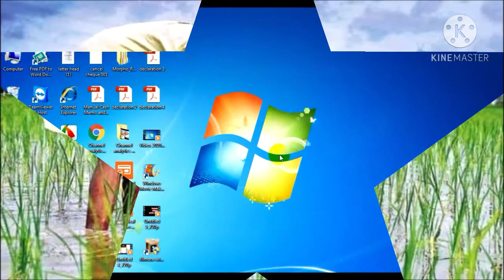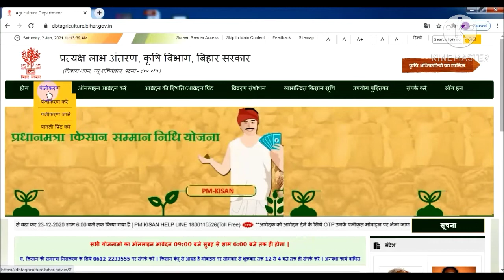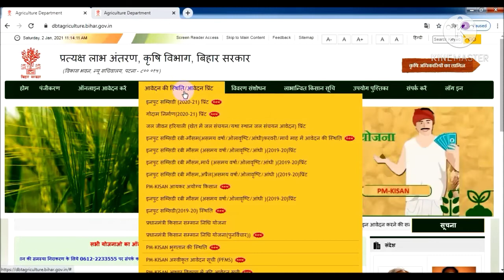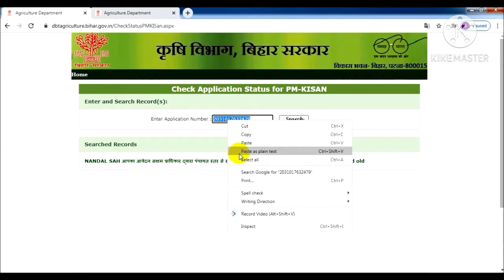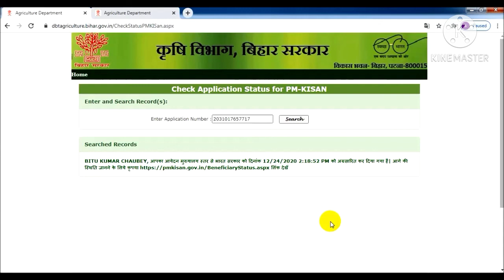पीएम सम्मान निधि योजना !ऑनलाइन आवेदन कर दिये लेकिन अभी तक पास नही हुआ है तो ऐसे चेक करें कब तक होगा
हेल्लो दोस्तो नमस्कार

            आज हम आप सभी को बताने जा रहे है किसान सम्मान निधि योजना में अगर आप सभी ऑनलाइन आवेदन कर दिये है लेकिन अभी तक पास नही हुआ है तो आप सभी अपने मोबाइल से चेक करे की आवेदन कहा से रद हुआ है और किस लिए रद हुआ है पैसा खाते मे कब तक आयेगा और आयेगा की नही सारी जानकारी आप सभी अपने मोबाइल से ही चेक कर सकते है ।

.Thanks to watching my video aise hi support chahiye dosto .